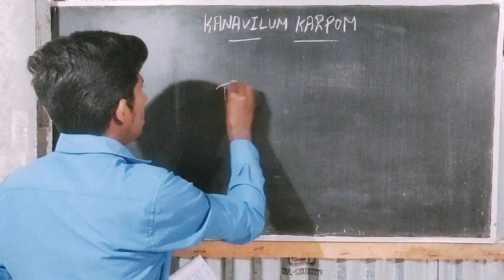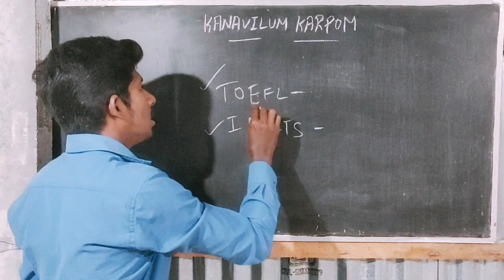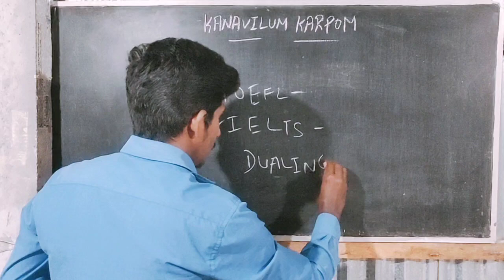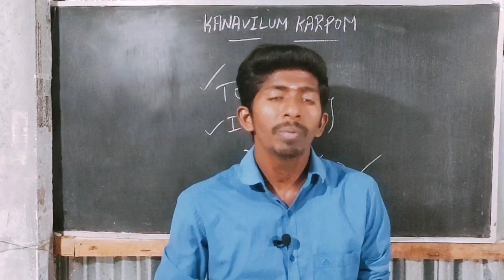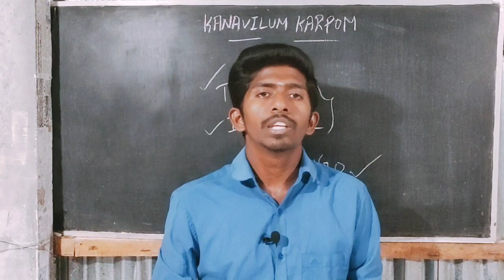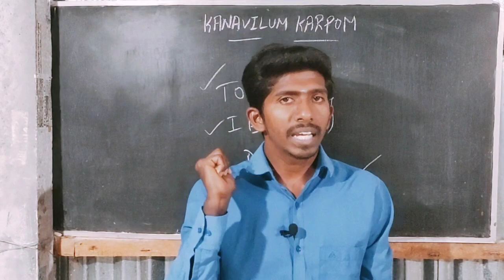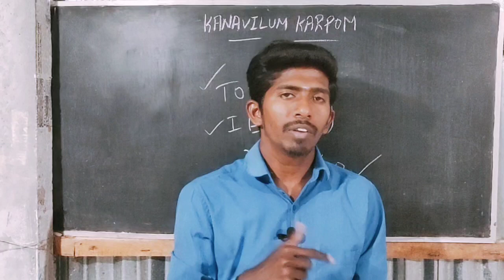வெளிநாட்டில் படிக்க ஆங்கிலத் தகுதி தேர்வு கட்டாயம் || எப்படி படித்து வெளிநாடு செல்வது...